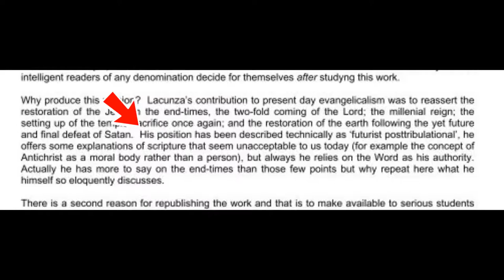The Jesuits Did NOT Create The Pre-Trib Rapture!